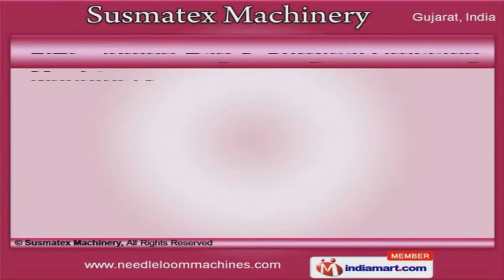Loom Machine by Susmatex Machinery, Ahmedabad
] Welcome to Susmatex Machinery, Manufacturer & Exporter of Narrow Fabric Textile Machinery. We are an ISO certified company, incorporated in 1996 at Ahmedabad. Our quality oriented approach has helped us to gain market across Indian Subcontinent & Africa. complete client satisfaction & Wide range of equipments are some of the plus point of our organization. Flexituff International, Big Bag & Sino Bangla are some of our clients. We are engaged in manufacturing Loom Machines, FIBC Jumbo Bag & Surgical Dressing Machinery. Our wide array of Loom Machines are well known for their impeccable performance. We provide premium grade FIBC Jumbo Bag & Surgical Dressing Machinery. Textile Narrow Fabric & Plastic Processing Machineries are some of our best selling products. Along with that we manufacture Winding & Braiding Machines that are a class apart. We also offer Warping Machines at market leading prices.